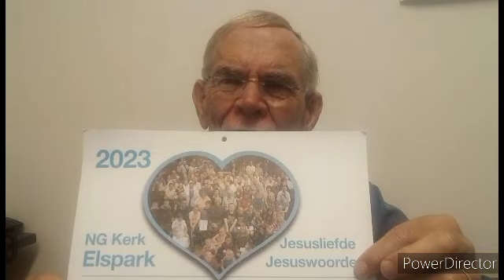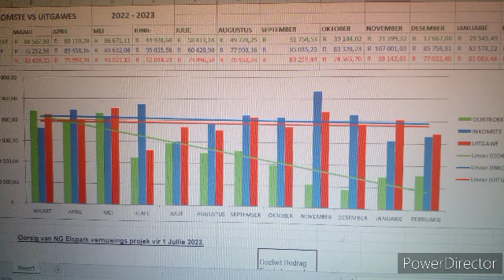God se droom vir Elspark